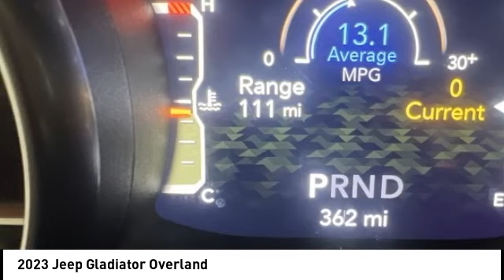2023 Jeep Gladiator Cedar Falls IA TT36952A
2023 Jeep Gladiator Overland